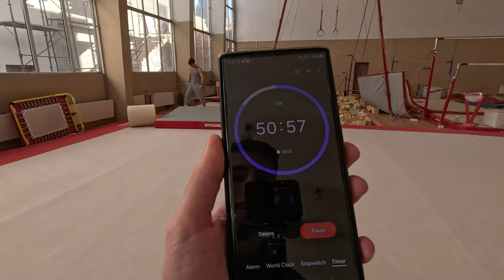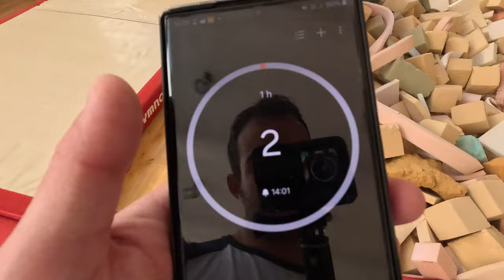УЧА АВЕРА НА ЗАДНО САЛТО ЗА 1 ЧАС (предизвикателство)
Как мислите че се справи момчето успя ли да научи задното салто?
ако ви е харесал този клип харесайте и дайте съпорт на макс гоним 600 абоната, ако не ви е харесал коментирайте долу своята критика.